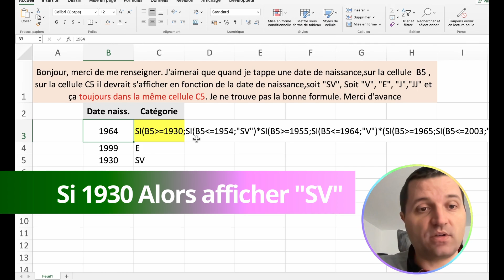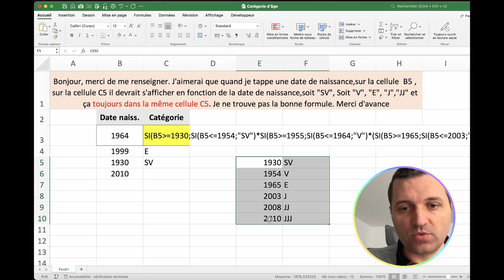N'écris plus 5 conditions de SI mais fait cette astuce Excel (fonction SI simplifiée)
Résolution du problème excel de Roger pour une astuce Excel à propos de la fonction SI() .
Exprimer une condition excel complexe à 5 conditions commence à devenir ILLISIBLE.
MAIS la solution est dans cette astuce Excel : ne pas utiliser la fonction SI mais la fonction RECHERCHEV.
Et oui, plus simple, plus lisible, plus astucieux. (attention ne s'applique pas à tous les cas et il faut que la liste soit triée..)

👤Qui suis-je  ?